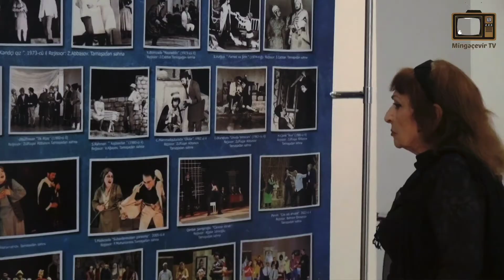Sənətkarın Bir Günü - Azərbaycan xalq artisti Ella Yaqubova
Ella İsmayıl qızı Yaqubova (30 dekabr 1946, Kirovabad) — Azərbaycanın teatr və kino aktrisası, Azərbaycanın xalq artisti (2018), Mingəçevir Dövlət Dram Teatrının aparıcı aktrisası və aparıcı səhnə ustası, Azərbaycan Teatr Xadimləri İttifaqının üzvü (1989).

Yaqubova Ella İsmayıl qızı 1946-cı il Dekabrın 30-da Gəncə şəhərində anadan olub. İbtidai təhsilini Gəncə şəhərində, orta məktəbi isə Bakı şəhərində 44 saylı orta məktəbi bitirib. 1963-cü ildə Bakı Mədəni Maarif Texnikumuna daxil olub, 1966-cı ildə oranı bitirdikdən sonra Gəncə Dövlət Dram Teatrına göndərilib həmin teatrda müxtəlif dram əsərlərində iştirak etib. 1968-ci ildə təyinatla Mingəçevir Dövlət Dram Teatrına göndərilib. 350-dən artıq obrazlar ifa edib.

Mingəçevir Dövlət Dram Teatrında ifa etdiyi rollar:

Almaz "Almaz" (Cəfər Cabbarlı)
Sara "Solğun çiçəklər"(Cəfər Cabbarlı)
Gültəkin "Aydın" (Cəfər Cabbarlı)
Tanya "Yaşar" (Cəfər Cabbarlı)
Sona "Hacı Qara"(Mirzə Fətəli Axundov)
Həcər xanım "Eşq və İntiqam"(Süleyman Sani Axundov)
Fəxrundə "Bayramın birinci günü"(Nazim Hikmət)
Sara bəyim "Vətən dərdi"(Nazim Hikmət)
Ana "Ana" (Hüseyn Cavid)
Nənə "Nənəmin kələyi" (Əli Əmirli)
Ana "İki yetimin taleyi"(Əli Əmirli)
Nurcahan "Nənənin Kələyi"(Əhməd Orucoğlu) və.s əsərlərdə baş rolların və birinci dərəcəli obrazların ifaçısı olub.

40-ildən artıq Mingəçevir Dövlət Dram Teatrında fəaliyyət göstərən aktrisa, Mingəcevir Dövlət Dram Teatrında yaranmış "Ümid" gənc aktyorlar studiyasında müəllim kimi fəaliyyət göstərərək Azərbaycan teatrı haqqında anlayış, səhnə danışığı, səhnə texnikası, səhnə hərəkəti və Azərbaycan teatrı haqqında tədris, maarif və mədəniyyət dərslərini keçib. Region televiziya kanalı olan "El" kanalında fəaliyyət göstərib. Azərbaycan istehsalı olan "Xoca" filmində "Sultan" xanım obrazında və "Həyat varsa" teleserialında çəkilib.

1988-ci ildə "Əmək veteranı" medalı, 2009-cu ildə Əməkdar artist fəxri adı, 2013-cü ildə "Tərəqqi" medalı, 2004-cü ildə "Qızıl Dərviş" mükafatı laureatı olmuş, Azərbaycan Teatr Xadimləri İttifaqında keçirilən bədii qiraət festiValının bir neçə dəfə iştirakçısı olmuş, ikinci dərəcəli diplom və digər mükafatlara layiq görülmüşdür. 9 may 2018-ci ildə, 10 may 2019-cu ildə, 7 may 2020-ci ildə və 7 may 2021-ci ildə Prezident Mükafatına layiq görülmüşdür. 27 may 2018-ci ildə Azərbaycanın Xalq artisti fəxri adına layiq görülmüşdür.